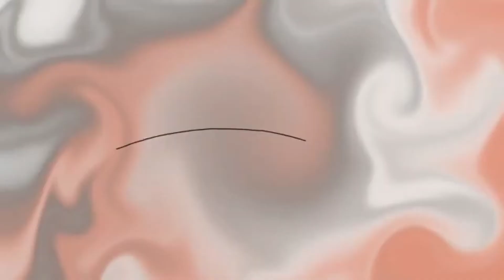| Everything Would Be Fine — Complete Colour Palette MAP |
This damn thing has finally been completed!
A big giant thank you to everyone involved, y'all are all swag

Special thanks to:
Everyone's motivation, and ShojoDraws because they helped out with this project a lot.